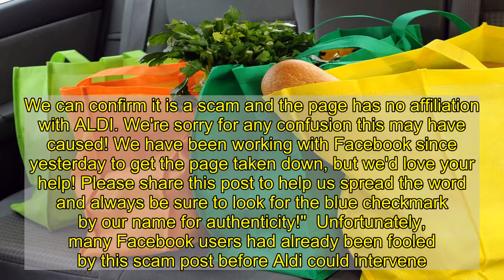If You See This "Free Groceries" Post on Facebook, Don't Be Fooled | Eat This Not That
If an offer on social media seems too good to be true, know that it probably is. Such was the case on Sunday, November 29, when a bogus "offer" for free groceries was posted to Facebook by an account purporting to be that of international grocery chain, Aldi.    The posting, which was directed at various Facebook groups in the Cincinnati, OH area, according to Cincinnati.com, claimed that anyone who shared the post before 6 p.m. that day and registered through a link would receive $100 in free groceries from the supermarket. (Related: 8 Grocery Items That May Soon Be In Short Supply.)  Aldi USA quickly stepped in to respond via their own official Facebook page with a post, reading:  "Hey ALDI fans! Looks like another Facebook scam is making its way around. We're sorry for any confusion this may have caused! We have been working with Facebook since yesterday to get the page taken down, but we'd love your help! Please share this post to help us spread the word and always be sure to look for the blue checkmark by our name for authenticity!"  Unfortunately, many Facebook users had already been fooled by this scam post before Aldi could intervene. Within hours, more than 644,000 people had shared the fake posting that included the bogus registration link. This highlights the dire financial circumstances many Americans currently find themselves in during the pandemic. Many people cannot afford to buy groceries or are having trouble feeding their families. This was a cruel scam indeed.  Even worse, it wasn't an isolated event.  Mere days before the Cincinnati-centric scam, there was another fake Aldi promotional post making the rounds on Facebook, according to The Kansas City Star. It read in part: "My name is Jason Hart and I'm the CEO of Aldi Inc. To celebrate our 75th birthday, Every single person who shares and comments by 6 PM Sunday will get one of these Christmas Food Box delivered straight to their door on Monday 30th November."  Aldi has reminded all of its fans to "Always be sure to look for the blue checkmark by our name for authenticity!" You should definitely follow this tip if you ever see a promotional grocery post on social media. And if you're not sure, do not click any link or reshare the post. Instead, reach out to the company directly via their official account to confirm the offer is real.  For more of the latest grocery store news, make sure to sign up for our newsletter.